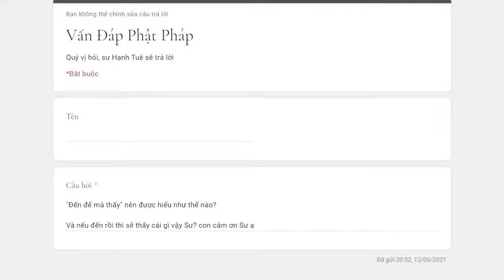620. Đến để mà thấy nên được hiểu như thế nào?